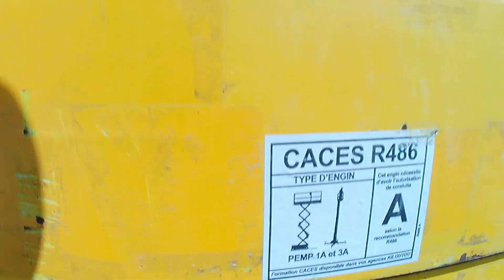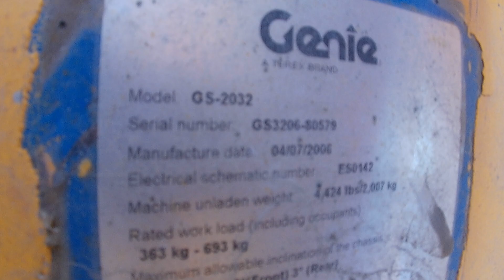PLATEFORME CISEAUX AUTOMOTRICE ELECTRIQUE 8M - GENIE DE 2006 Mercier & Cie